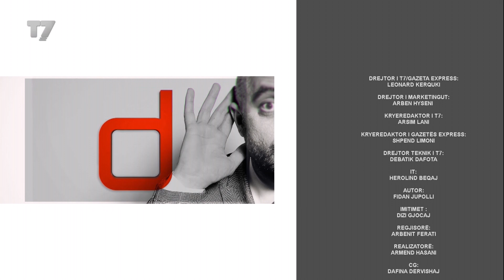Haki Abazi | DPT | T7